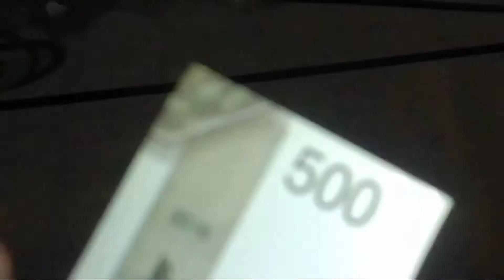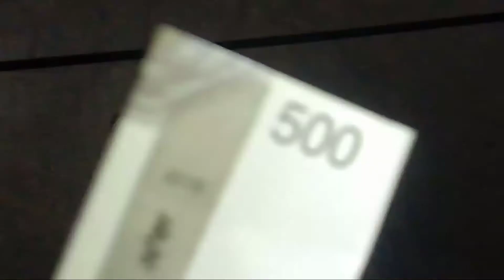fack money 💰💸prank public places // (unique) epic // by DEEPAK TIWARI//No1 kamina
aa gai new dher sara pyar to taki best video bnau aap log k liy ❤️😊🙏💪🔥

camra man:-self:-
acting self

instra link m mil jaygq
fb follow kro bt chit krte h

         you tube family 💕🙏